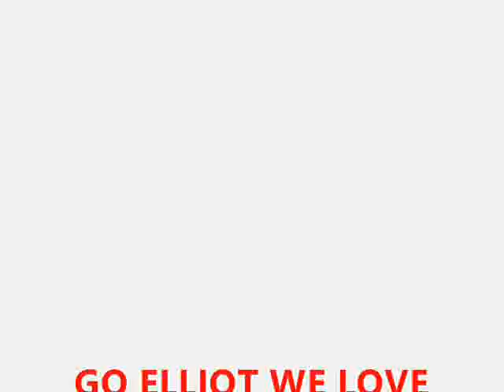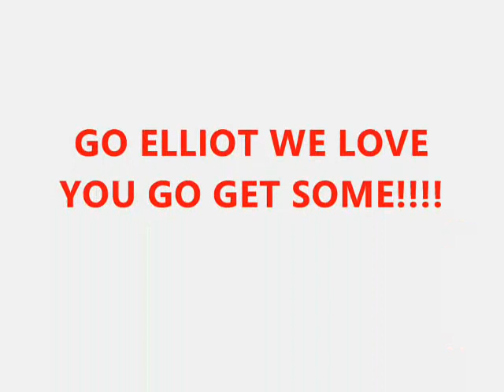Elliott Sadler Tribute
This is a tribute to one of Nascars most unique and talented drivers: ELLIOT SADLER